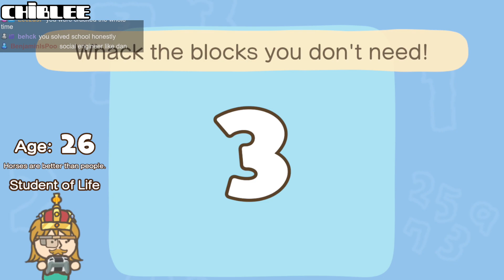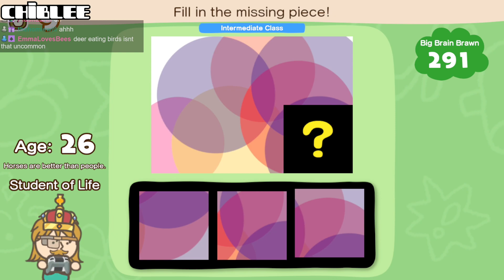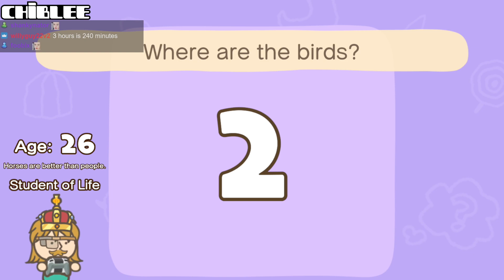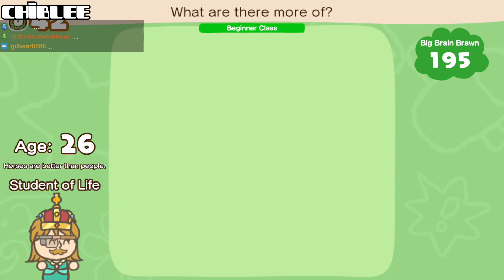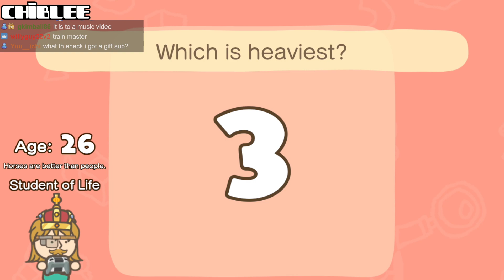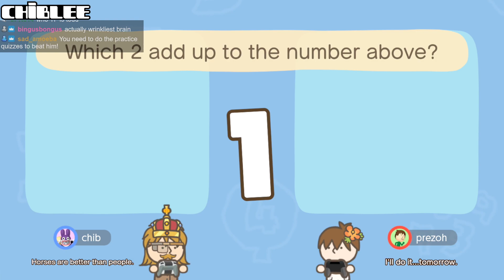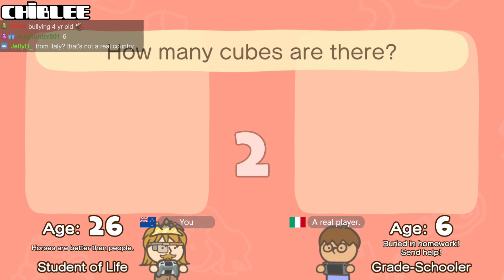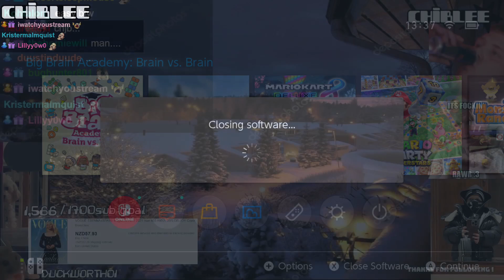Secret Stream for VoD Viewers (Big Brain Academy Part 2)